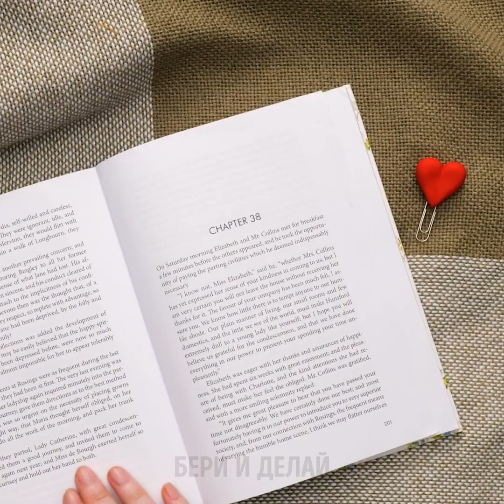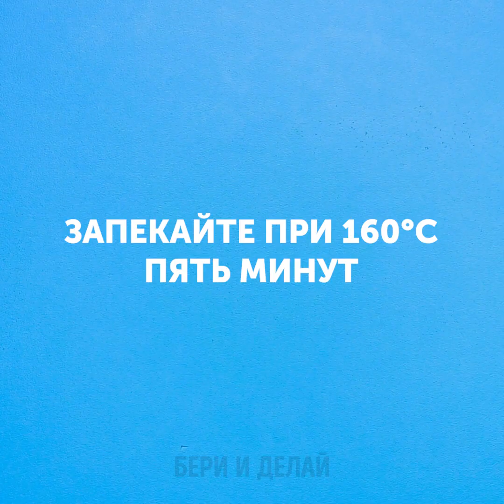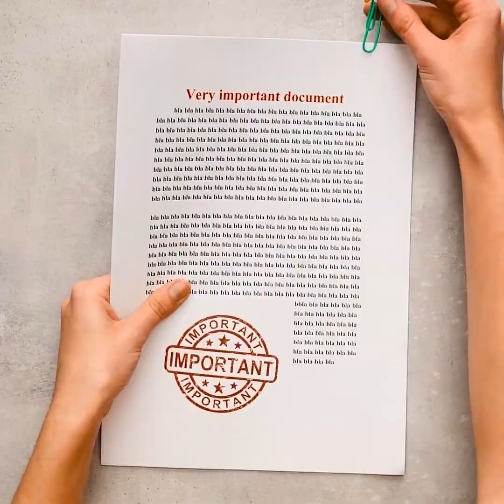32 УДИВИТЕЛЬНЫЕ ИДЕИ КРАФТОВЫХ МИНИАТЮР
ЭТИ КЛАССНЫЕ АКТИВНОСТИ НЕ ДАДУТ СКУЧАТЬ

Создание миниатюр - это так захватывает! Дело не только в том, что мастеришь крошечные версии больших вещей. Супер-мелкие поделки требуют большого внимания/точности. Малейшее неверное движение, и - всё придется начинать заново! Хотите испытать своё мастерство? Тогда, вот видео-уроки о том, как делать чудесные мини-скульптуры на тему... еды! Наш основной материал - полимерная глина, плюс некоторые добавки для реализма. К счастью, полимерная глина стоит недорого. Если сразу что-то не вышло - можно пробовать ещё и ещё. Сам процесс таков: берем кусочек глины, придаем нужную форму (иногда скрепив с другими комочками) и запекаем в духовке. Также, вы можете нанести на поделку глазурь/блестящий лак, или покрасить её в нужный цвет!
Я покажу, как лепить из полимерной глины крошечные помидоры (они будут совсем как настоящие!). Плюс, вы научитесь создавать красивые/оригинальные украшения!

Тайм-коды:
1:03 – Делаем крошечную морковь
2:45 – Миниатюрный сладкий перец
6:24 – Милые тыквы из полимерной глины
9:28 – Чудесные крафтовые серьги
13:17 – Как создать модный браслет